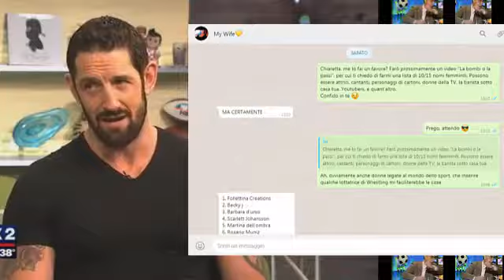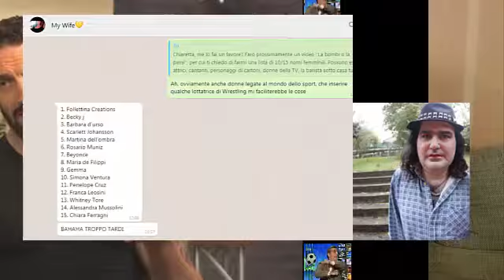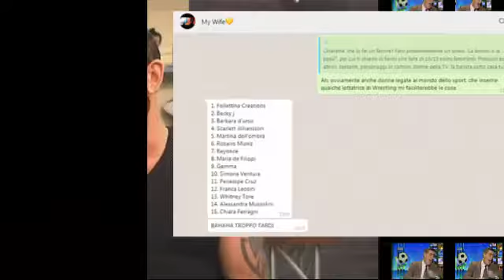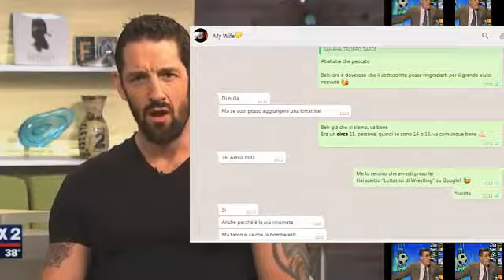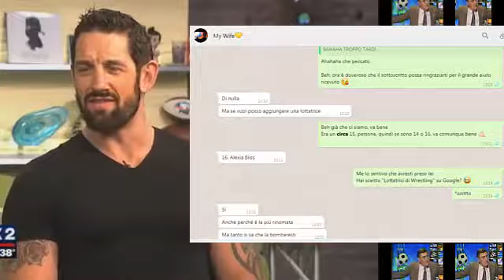Gioco Al "La Bombi o La Passi?"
Per un maschio etero a cui piace guardare le ragazze belle, questo era un genere di video che sarebbe stato divertente. Spero che le donne a  cui nel video ho detto "si" possano vedere e prendere in considerazione, visto che Marra ha detto che l'imitatrice di Belen lo arrapa, e lo ha fatto nella speranza che lei lo venisse a sapere.